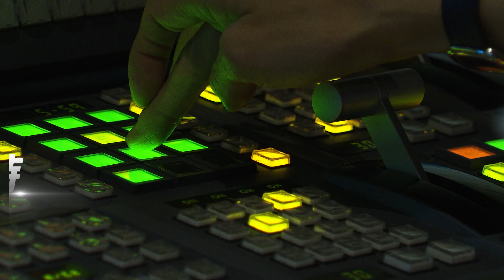屏東掀強風萬丹紅綠燈疑停電！ 山陀兒來襲馬路旁住家狼藉一片｜TVBS新聞